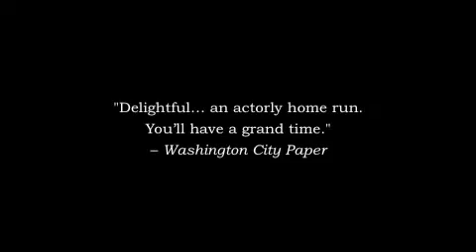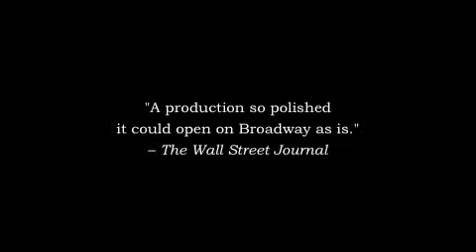The Habit of Art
Studio Theatre's 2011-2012 season production of Alan Bennett's The Habit of Art is "an extraordinarily funny, deeply revealing look at the creation of theater from start to finish" (Washingtonian).